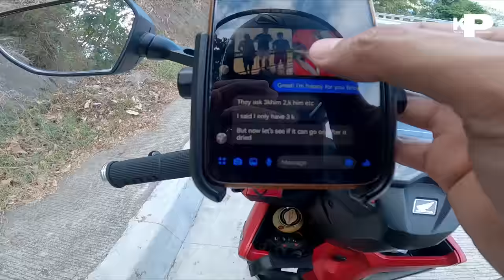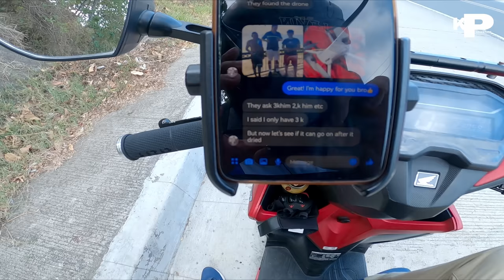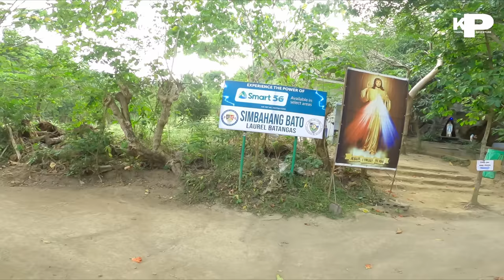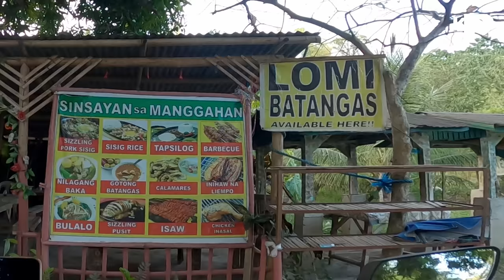FLYING DRONE OVER TAAL VOLCANO & LAKE | TALISAY - LAUREL BATANGAS, SIMBAHANG BATO, DRONE CRASHED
My visit to taal volcano and taal lake. Updates 3 years after the eruption and drone aerial fotage. Simbahang bato in laurel batangas.

Please don't forget to smash the like button for the YouTube algorithm.